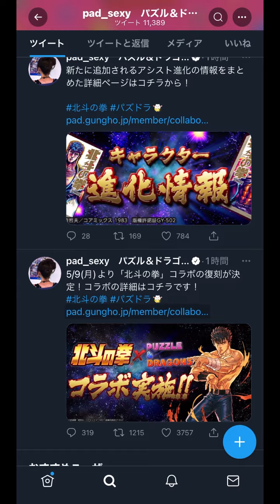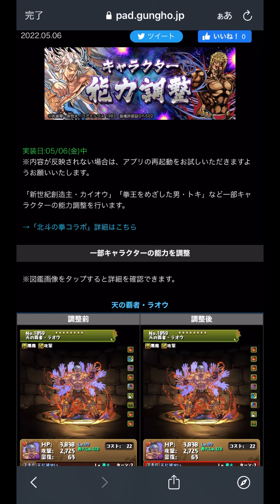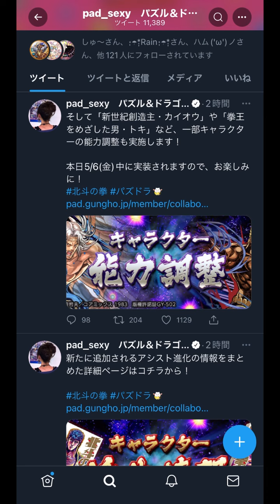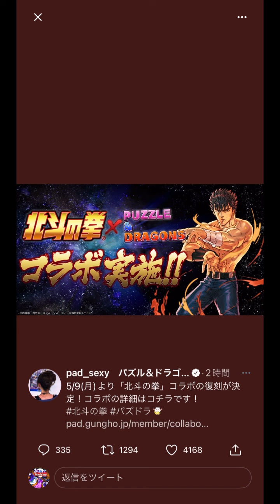【正直○○】北斗の拳コラボが2年半ぶりに復刻！しかし内容が微妙すぎる… パズドラ